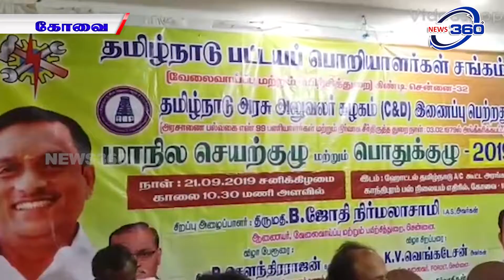7வது ஊதியக்குழுவில் உள்ள முரண்பாடுகளை களைந்து ஒரு நபர் குழு மூலம் அமல்படுத்திட வேண்டும்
தமிழ்நாடு பட்டய பொறியாளர் சங்கத்தின் பொதுக்குழு மற்றும் செயற்குழு கூட்டம் கோவை காந்திபுரத்தில் உள்ள தமிழ்நாடு ஹோட்டலில் நடைபெற்றது. இச்சங்கத்தின் மாநிலத் தலைவர் விஜய முருகன் தலைமையில் நடைபெற்ற இந்நிகழ்ச்சியில் வேலைவாய்ப்பு மற்றும் பயிற்சித்துறை ஆணையர் ஜோதி நிர்மலாசாமி சிறப்பு விருந்தினராக கலந்துகொண்டார். மகளிர் தொழிற்பயிற்சி நிலையங்களில் தற்காலிகமாக இருக்கும் தொழில் நுட்ப பதவிகளை நிரந்தர பதவிகளாக மாற்றுவது,அரசினர் தொழிற்பயிற்சி நிறுவனங்களில் சிறப்பு அதிகாரி என்ற பதவியை முதல்வர் பதவியில் ஆக மாற்றி அமைத்திடுவது, வருடந்தோறும் அனைத்து தொழிற் பிரிவுகளுக்கும் ஜூலை 1-ஆம் தேதியன்று பதவி உயர்வுக்கான பட்டியலை வெளியிட்டு நடவடிக்கை எடுப்பது உள்ளிட்ட பல்வேறு தீர்மானங்கள் நிறைவேற்றப்பட்டன. பட்டைய பொறியாளர்கள் சங்கத்தின் கோரிக்கைகள் குறித்து செய்தியாளர்களிடம் பேசிய தமிழ்நாடு அரசு அலுவலர்கள் கழகத்தின் மாநில தலைவர் சௌந்திரராஜன் சித்திக் தலைமையிலான ஒரு நபர் குழு ஏழாவது ஊதியக் குழுவில் உள்ள முரண்பாடுகளை களைந்து பட்டய பொறியாளர்களின் கோரிக்கையை விரைவாக நிறைவேற்ற வேண்டும் என வலியுறுத்தினார்

Today Breaking news, 7th pay commission latest news today 2019 in hindi, 7 cpc, pensioners latest news, seventh pay commission latest news, minimum salary 21000 latest news, minimum pay hike latest news, sarkari aadmi latest news, minimum pay 26000, fitment factor of 7th pay commission, dearness allowance 2019, DA latest news today, January DA 2019,July DA 2019,salary Hike